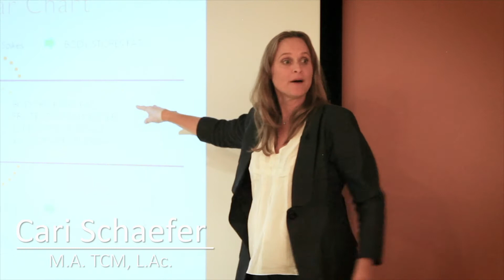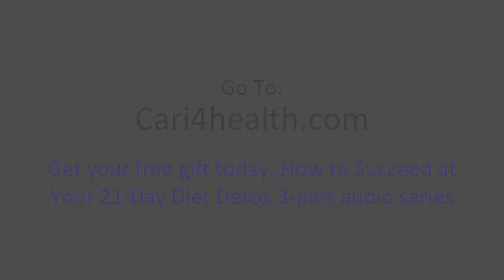3 signs that you have a blood sugar issue